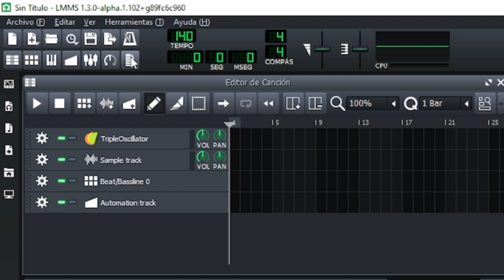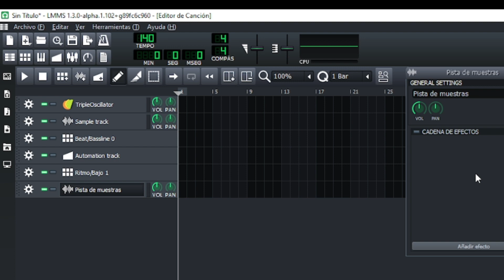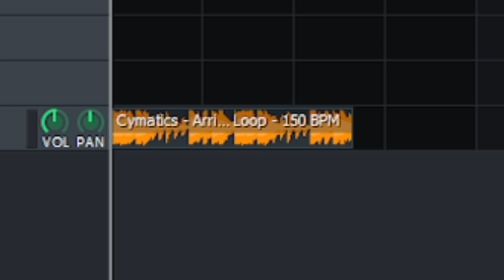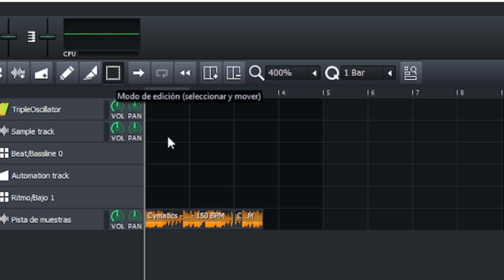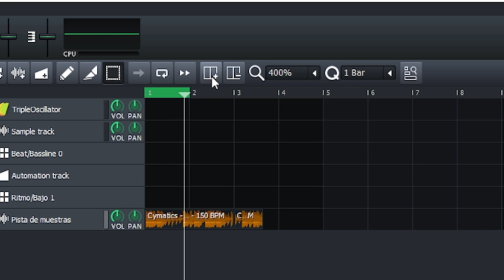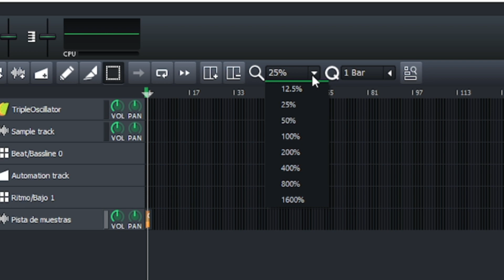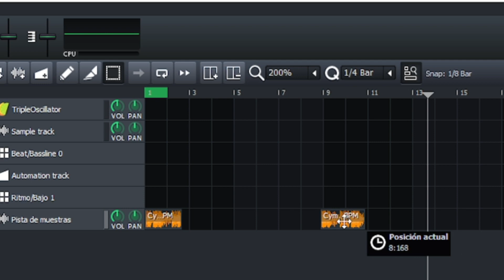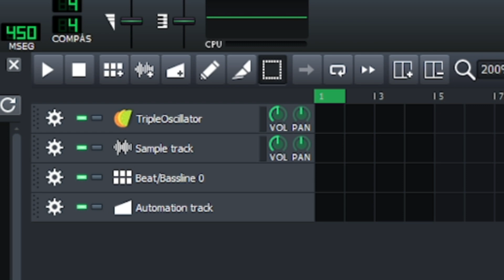LMMS FACILITO - EDITOR DE CANCION